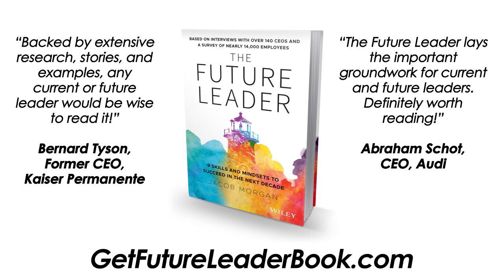5. The Skill of the Coach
According to my research, there are four mindsets and five skills required for leaders to succeed in the future of work, which I like to call the Notable Nine. One of these is the skill of a coach, which means you help make other people successful, even if it means more successful than you.

The stereotypical role that most leaders have can usually be broken up into two buckets: the first is making decisions, and the second is to get people to move in the direction of that decision.

A bad leader simply tells people what to do and commands and controls. But if technology will augment much of that, what value do bad leaders have to the organization? None. But if you are a good leader and also focus on this human side, your value in the company goes up tenfold.

Which type of leader are you? Answer this leadership assessment and find out!